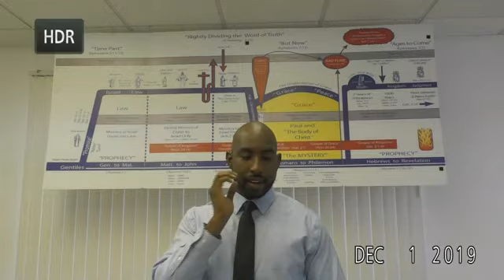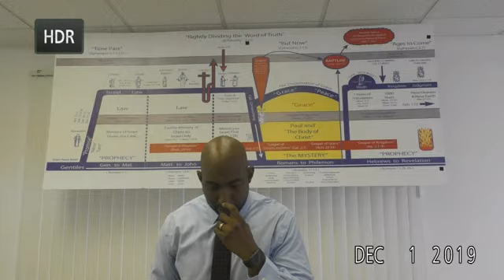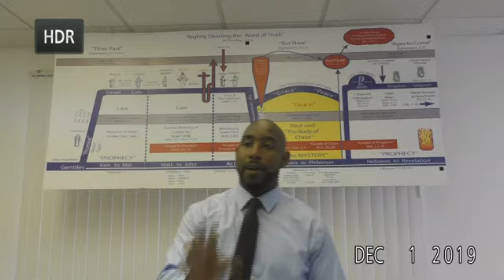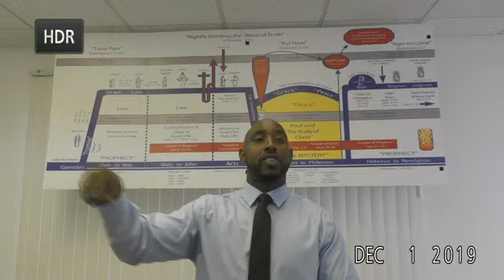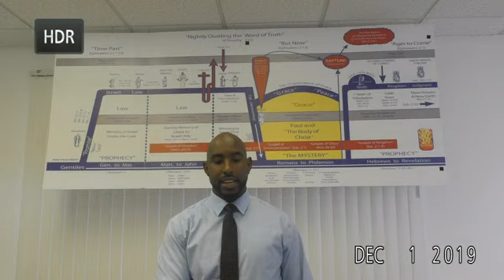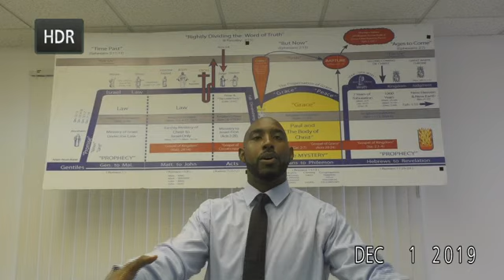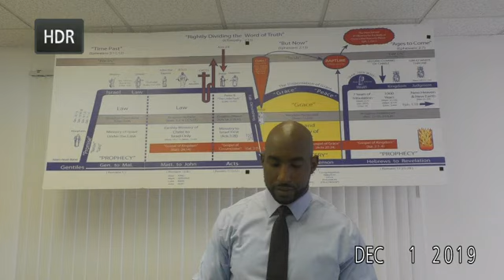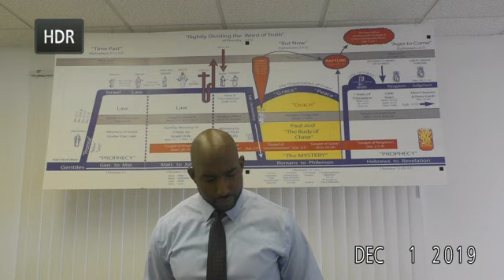1 Corinthians 15:26-28